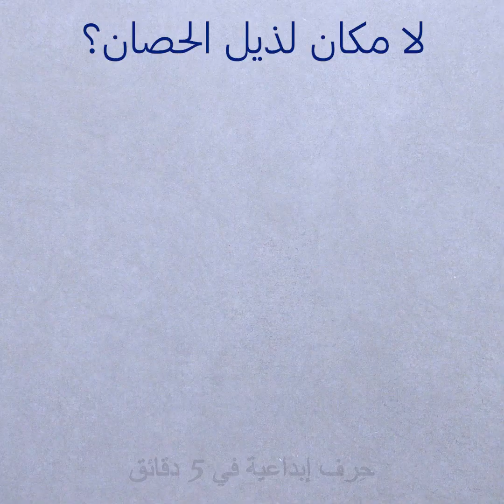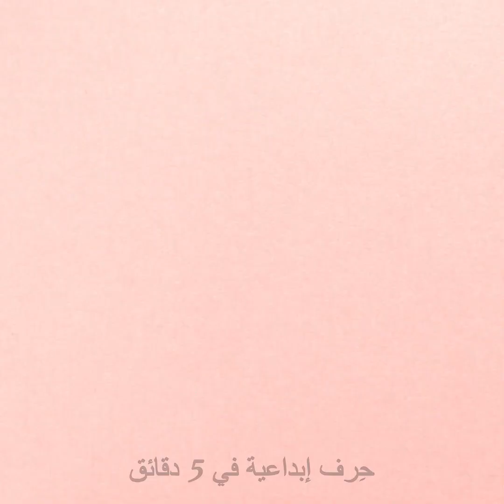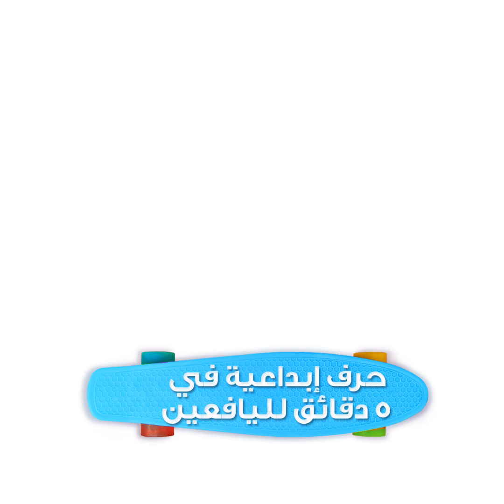٢٥ حيلة ملابس رائعة تجنبك مواقف محرجة